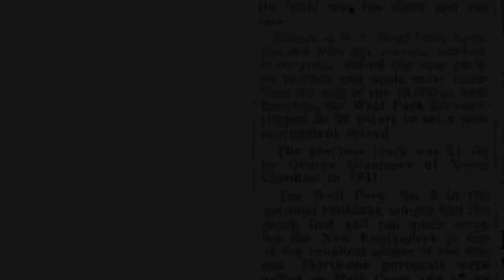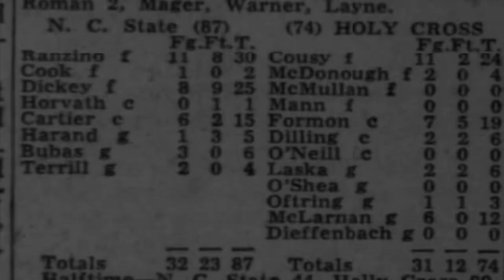1950 NCAA Eastern Finals North Carolina State vs. Holy Cross 24 March 1950 IN COLOR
Excerpt from the 1950 movie “Shoot The Basket” highlighting North Carolina State’s 87-74 upset win over Holy Cross on March 24, 1950 in a packed Madison Square Garden in New York

Holy Cross—1947 champions and 3rd place finishers in 1948—were led by the electrifying Bob Cousy (17 in white), who netted 24 points and a game-high 5 assists (note: assists were not doled out as easily as they are today). However, North Carolina State’s Sam Ranzino scored 32 points to set a new NCAA tournament record, and helped the Wolfpack leap out to a 44-29 halftime lead en route to the win

As a reward, State got to face CCNY in the Eastern final; the southerners were sent home as CCNY rolled on its way to meet the Western champion and win the NCAA title

Many NC State fans made it to the Garden, as evidenced by footage of fans waving the Confederate battle flag (:26, :44)—it was a different age, for sure. Also of interest is some Globetrotter-esque antics employed by the winners (:51)

Colorized using AI